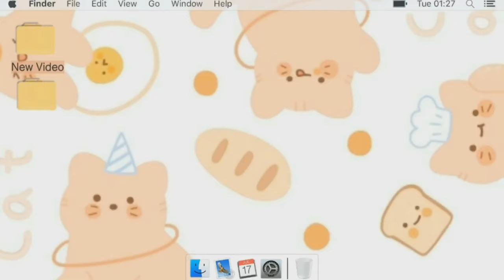PAANO MAG DRY BATH NG PUSA | HOW TO DRY BATHE A CAT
PAANO MAG DRY BATH NG PUSA?
HOW TO DRY BATHE A CAT?

PAANO MAIIWASAN ANG PAGLAGAS NG BALAHIBO NG PUSA | HOW TO STOP CAT'S HAIR FALL | CAT HAIR SHEDDING

PAANO TANGGALIN ANG BUHOL NA BUHOK  NG PUSA | PAANO MAIIWAN ANG PAGKAKAROON NG BUHOL NA BUHOK SA PUSA.